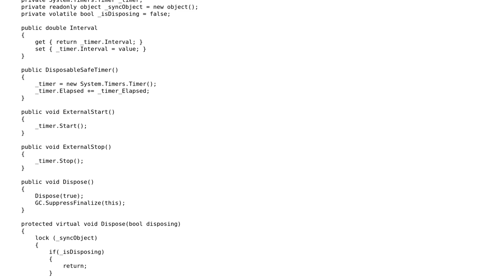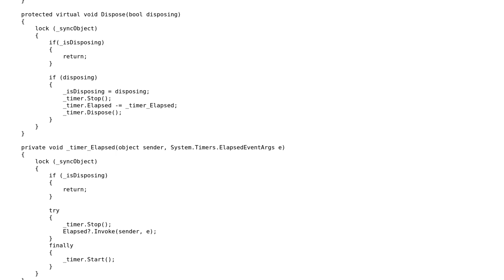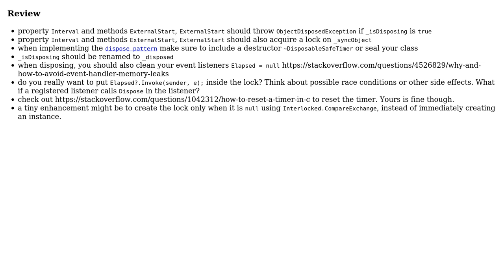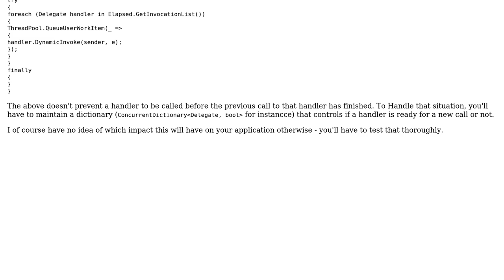Code Review: Safe Dispose of Timer (2 Solutions!!)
Code Review: Safe Dispose of Timer

With thanks & praise to God, and with thanks to the many people who have made this project possible! You are responsible for your own actions.